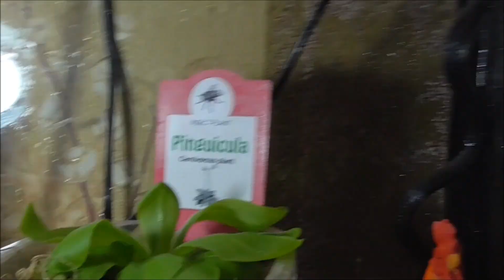Жирянка - хищное растение для новичка | Butterwort - carnivorous plant for a beginner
С выставки Террамания-2018, которая прошла в Биологическом музее им. К.А.Тимирязева, уйти с пустыми руками было невозможно. :) Жирянка, хищное растение, подходящее для новичка, теперь будет жить у меня дома.

Съёмка и монтаж SivaKotka и Falcon.

From the exhibition Terramania-2018, which was held in the Biological Museum K.A.Timiryazeva, it was impossible to leave empty-handed. :) Butterwort a carnivorous plant suitable for a beginner, will now live in my house.

Movie made by SivaKotka and Falcon.

Если вы нашли летучую мышь, звоните: +7’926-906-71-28 (Москва), +7’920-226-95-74 (Воронеж), +3’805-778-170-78 (Харьков), вам обязательно подскажут, что делать. Помощь летучим мышам Помощь онлайн (Москва), (Воронеж), (Харьков). Если вы нашли мышь в другом городе, всё равно звоните/пишите, вам или подскажут как помочь мышке самостоятельно, или направят к ближайшему к вам волонтёру.